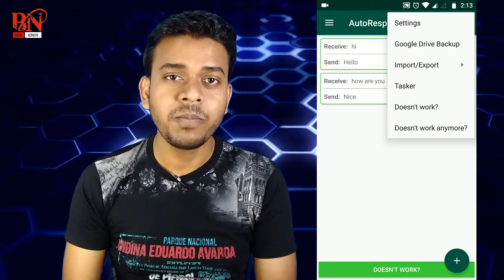AutoResponder App for Whatsapp Without Root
Hello friends,

                     Everyday.